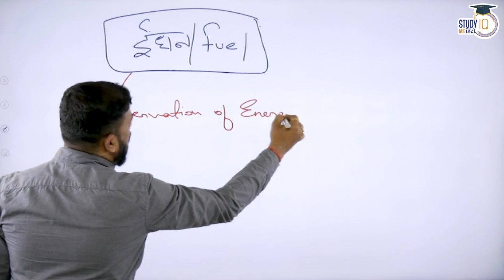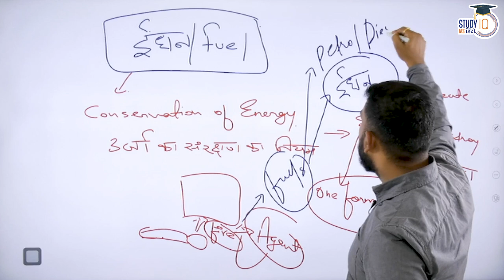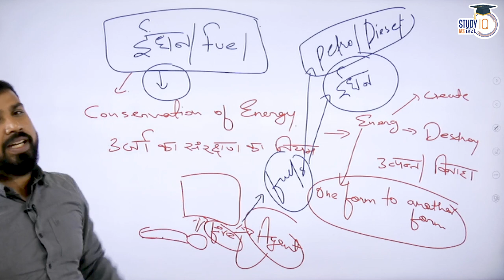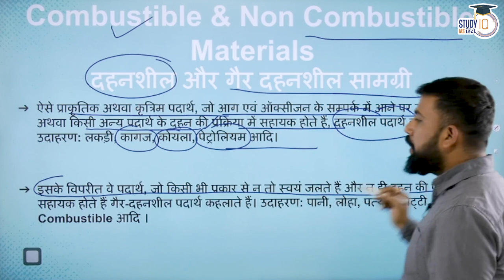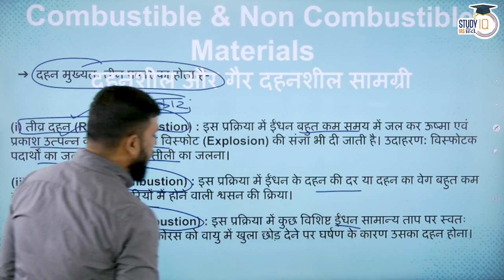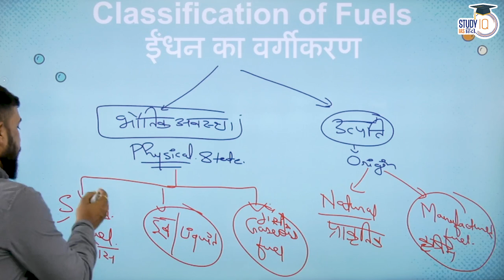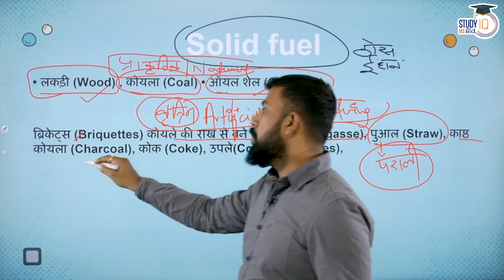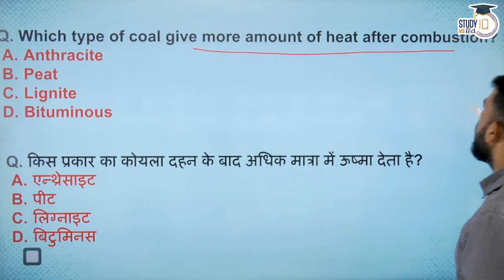Chemistry - Fuels Lecture 25 By Manish Shrivastava | UPSC PT 2023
In this video Manish Shrivastava is talking about Fuel is a combustible substance, containing carbon as a main constituent, which on proper burning gives large amount of heat, which can be used. economically for domestic and industrial purpose. Example : Wood, charcoal, coal, kerosene, petrol, diesel, producer gas, oil gas etc.
 Hope you find this initiative of Science & Technology UPSC PT-2023 interesting and helpful for the preparation of UPSC -2023 by STUDYIQ IAS HINDI.